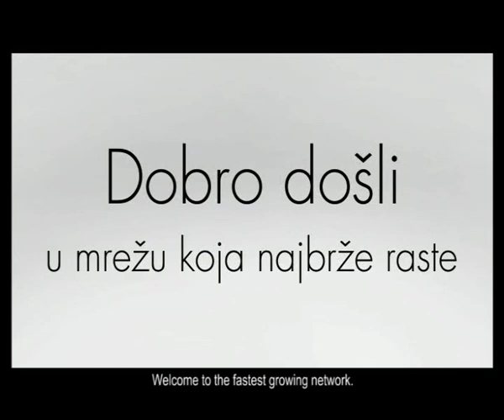1000 ljudi dnevno izabere Vip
Dobrodošli u mrežu koja najbrže raste.